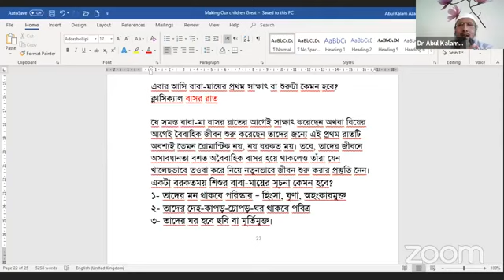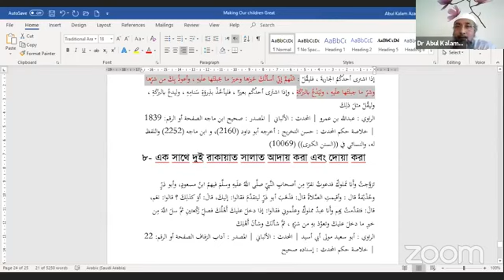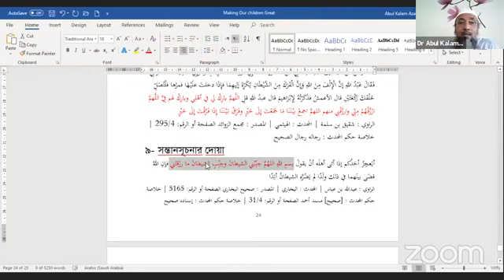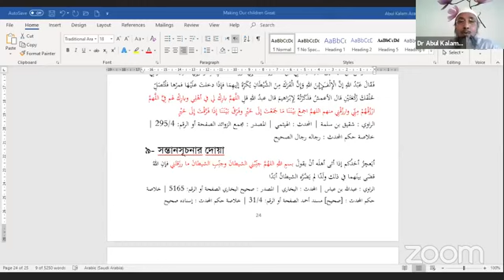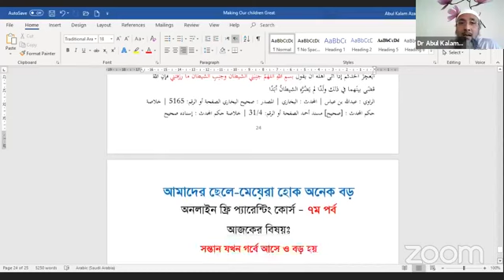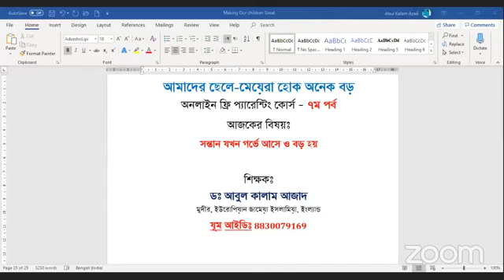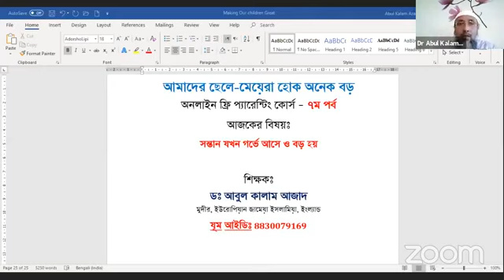প্যারেন্টিং কোর্স- ষষ্ঠ ক্লাস। আদর্শ বাবা মায়ের বিয়ের প্রথম রাত ও সন্তান সূচনা পর্ব।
ক্লাসের সময়ঃ প্রতি রবিবার (বাংলাদেশ সময় রাত ১০টা, ইউকে সময় বিকাল ৫টা)
🌟 উস্তাজ ডঃ আবুল কালাম আজাদ এর লাইভ ক্লাসে যুক্ত হতে
যাঁরা সরাসরি যূমে অংশগ্রহণ করে ক্লাসের আলোকে প্রশ্ন করতে চান, তাঁরা জয়েন করুন ওপরের লিঙ্কে।
আমাদের ওয়াটসাপ গ্রুপে জয়েন করুনঃ